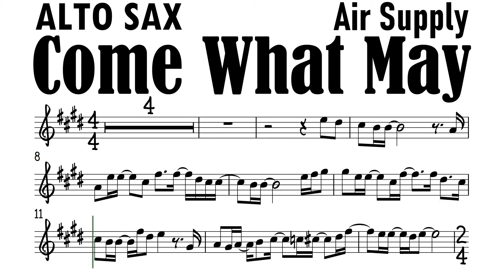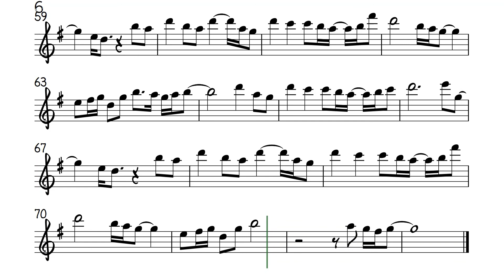Come What May Air Supply Alto Sax Sheet Music Backing Track Play Along Partitura